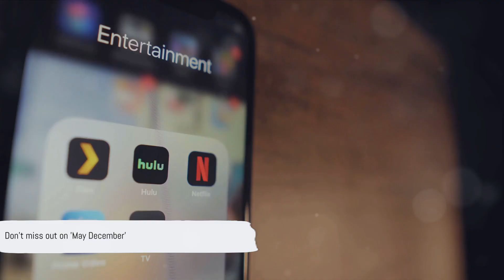Decoding 'May December': A Deep Dive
Decoding 'May December': A Deep Dive || Rating: ★★★★☆

"May December," directed by the talented Todd Haynes, is a thought-provoking drama that delves into the intricacies of a relationship with a significant age gap. With a stellar cast featuring Natalie Portman, Julianne Moore, and Charles Melton, this film brings to life a compelling story of love, secrets, and self-discovery.

Natalie Portman takes on the challenging role of Elizabeth, a talented actress researching the lives of Gracie (Julianne Moore) and Joe (Charles Melton), a couple whose notorious tabloid romance shook the nation two decades ago. As Elizabeth immerses herself in their world, the lines between reality and fiction blur, and long-buried emotions resurface, creating an engrossing narrative.

Julianne Moore delivers a remarkable performance as Gracie, a character who, on the surface, seems put-together but conceals hidden vulnerabilities. Her portrayal adds depth and complexity to the film, exploring the struggles of a woman who claims to have been in a love affair with a much younger man, her husband. Moore's chemistry with Portman is palpable and contributes significantly to the film's emotional depth.

Charles Melton, in the role of Joe, provides a standout performance as the quiet and seemingly complacent husband. His transformation and portrayal of a character stuck in an unconventional marriage are both nuanced and powerful, giving the audience an opportunity to empathize with his inner turmoil.

The term "May December" signifies a relationship with a substantial age difference between partners, which is at the heart of this captivating drama. As the past collides with the present, the film explores the dynamics of such a relationship and the complexities that arise.

"May December" had its North American premiere at the New York Film Festival, where Todd Haynes' work was celebrated. It's no surprise, given his past successes, that this film is yet another compelling addition to his portfolio.

For those eager to watch "May December," the film will be released in select theaters on November 17, with streaming available on Netflix in the U.S. and Canada on December 1. It's a must-see for anyone who appreciates thought-provoking dramas, outstanding performances, and intricate storytelling. This film reminds us that relationships, regardless of their age gap, can be filled with surprises and challenges, and it leaves viewers with much to reflect on long after the credits roll.